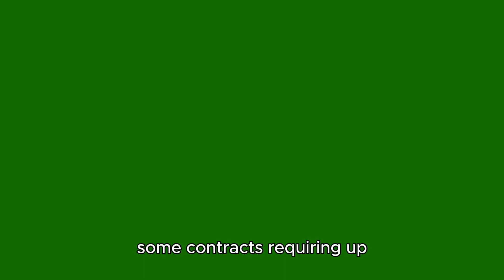Trafigura Extends Notice Period for Traders to Six